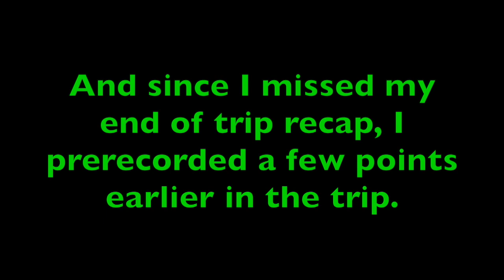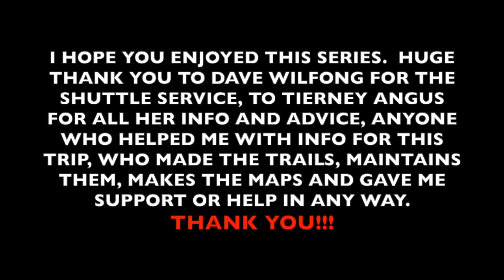7 Day SOLO WILDERNESS Canoe Trip - TEMAGAMI Waterfalls - Part 9 The Finale - LADY EVELYN RIVER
This 7 Day Solo Wilderness Canoe Trip is the hardest and most challenging solo trip I've ever done in my life.  I would begin at Gamble Lake access, being dropped off by a friend, who would then take my car to my expected take out at Sandy Inlet.  From the drop off at Gamble, I would travel south into the Lady Evelyn River and then Southeast towards an area full of incredible Temagami waterfalls, rough terrain and some of the hardest portages around.  I was able to spend the night at Cabin Falls, where I visited with Hap and Andrea Wilson at their famous Cabin Falls Ecolodge, take on crazy challenges and conquer extremely difficult portages like Bridal Veil Falls and Fat Man's Falls, all while observing the stunning beauty of this rugged, but scenic area.  Although the rainy days, cold nights and windy afternoons attempted to keep me from achieving my goal, somehow, step by step, I made it through and was able to make it to my final destination with lots of time to spare.  I can easily say, hands down, this is my greatest adventure to date, and I have worked exceptionally hard to provide as much quality footage of the area,  and my adventures traveling through it, as I was able to.  I hope you enjoy my series, 7 Day Solo Wilderness Canoe Trip - Temagami Waterfalls. To continue to the next video, check below for the links or use the intralink at the end of each video.  Cheers!

For more information on this canoe, check out the solo 15 H2O canoe information